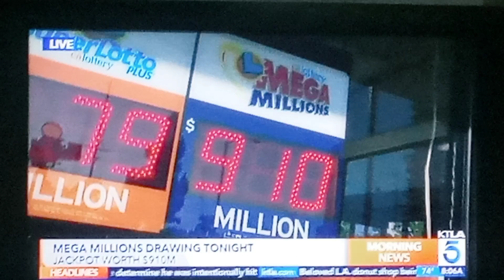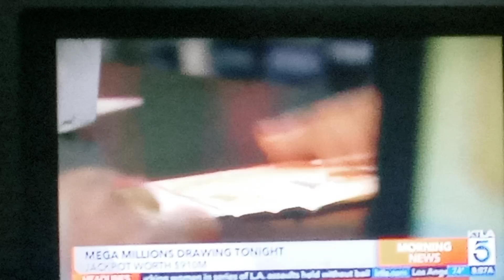July 30, 2023(1)